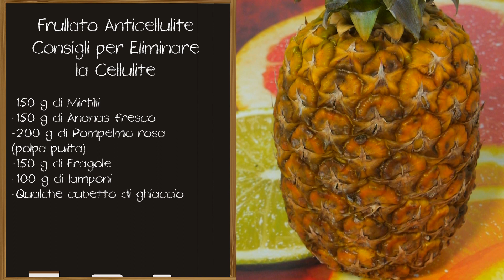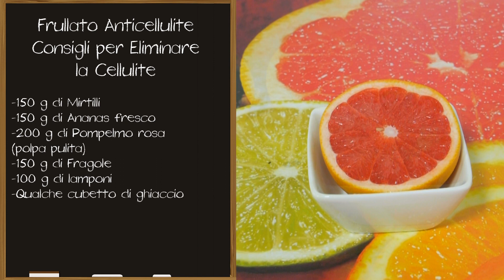FRULLATO ANTICELLULITE - Il Tuo Aiuto nella Dieta Anticellulite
Frullato Anticellulite - Consigli per Eliminare la Cellulite sfruttando le proprietà di Alimenti ricchi di sostanze antiossidanti, antinfiammatorie e protettrici del circolo capillare

Ingredienti Ricetta

    150 g di mirtilli
    150 g di ananas
    200 g di pompelmo rosa
    150 g di fragole
    100 g di lamponi
    Qualche cubetto di ghiaccio

Preparazione Frullato Anticellulite

1. Pulire e tagliare l'ananas come riportato su QUESTO VIDEO. Per agevolare la pulizia, si consiglia di utilizzare l'apposito affetta-ananas.

2. Lavare i mirtilli ed i lamponi ed asciugarli delicatamente.

3. Lavare le fragole, asciugarle e rimuovere il picciolo.

4. Tagliare il pompelmo rosa e rimuovere l'albedo, la pellicola bianca amarotica.

Per preparare questo frullato anticellulite abbiamo scelto alcuni tipi di frutta, come il pompelmo, le fragole, i lamponi e l'ananas, ricchi di acido ascorbico, tutti fedeli alleati nella lotta alla cellulite. I mirtilli, fonte di antiossidanti, contengono principi attivi in grado di stimolare il microcircolo e proteggere, oltre che rafforzare, la parete dei capillari sanguigni.
L'ananas, oltre ad essere un frutto ricco di antiossidanti, concorre alla riduzione della cellulite per le proprietà diuretiche e depurative.

5. Riunire tutta la frutta nel bicchiere del frullatore, insieme a qualche cubetto di ghiaccio (importante per impedire il surriscaldamento dei principi attivi).

6. Per giovare appieno delle proprietà dei principi attivi, si consiglia di consumare immediatamente il frullato anticellulite.